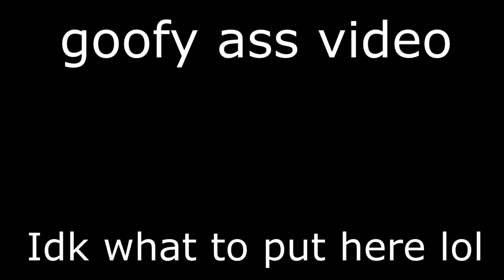Cooking With Frixx (Episode 2)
OH SHIT I SMELL FIRE!

App/Game Used: (Wrapper Offline)
Time Zone: Eastern Daylight Time (-400 GMT) (-500 GMT)(Depends on the time of year)